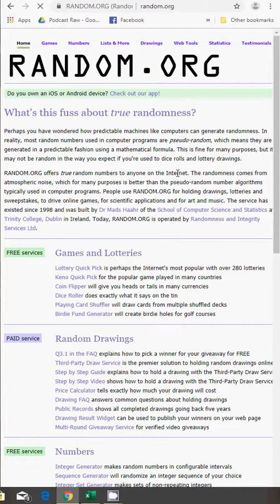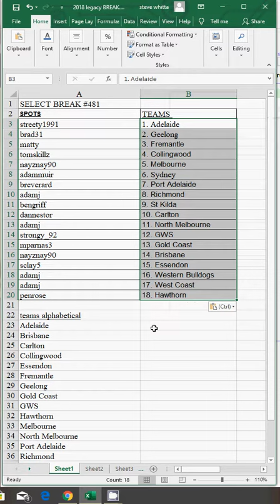afl 4 box break #481